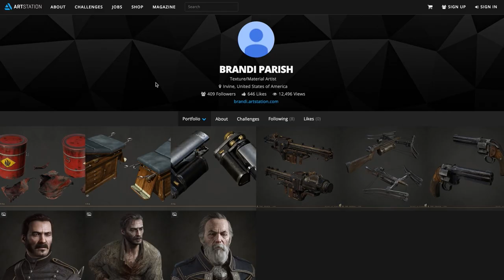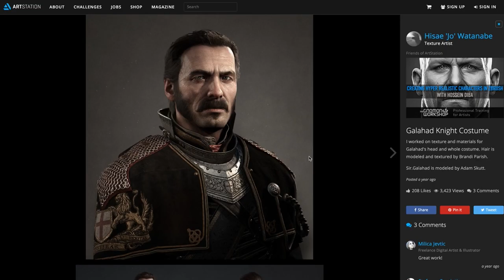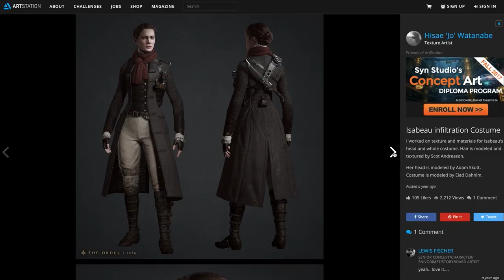Meet the Artist: Jo Watanabe & Brandi Parish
Meet Jo Watanabe and Brandi Parish, two talented texture artists who work at Ready at Dawn Studios.